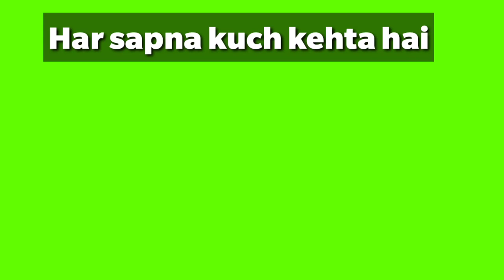sapne me bagula dekhna ,vibhinn awasthaye।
sapne me bagula dekhna
sapne me safed bagula dekhna
sapne me lal bagula dekhna
Sapne me neela bagula dekhna